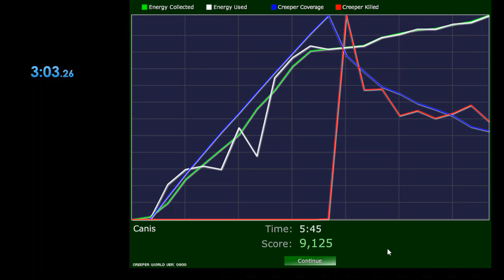Creeper World: Anniversary Edition, Canis IL Speedrun in 3m03s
real-time: 3:03:020
in game time: 5:45